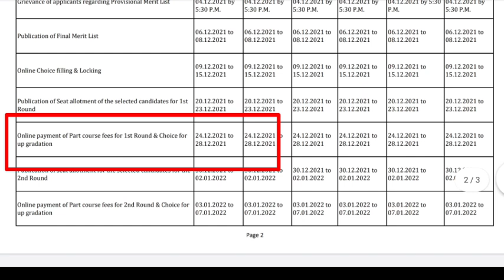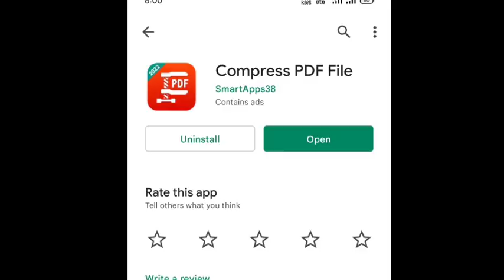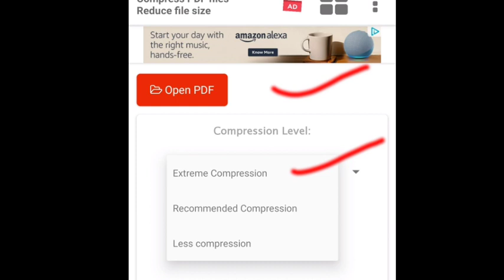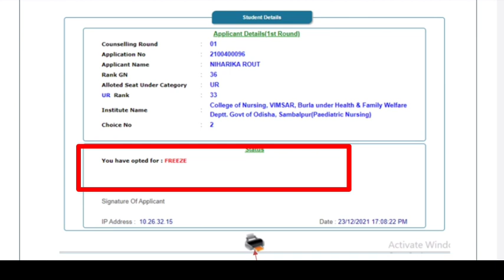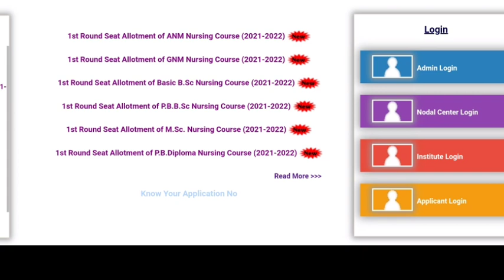NURSING E-RECIEPT UPLOAD SERVER ERROR ❗ PROBLEM SOLVED 😇ଜଲ୍ଦି ଦେଖନ୍ତୁ👇ADMIN APPROVAL ERROR❗FREEZE❗